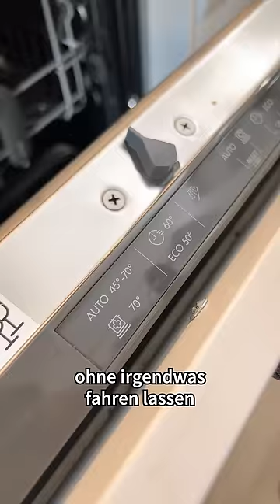Spülmaschine reinigen: So geht's 🧽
Hand aufs Herz: Wie häufig putzt DU deine Spülmaschine? 🧽
Wie sauber dieses fleißige Küchengerät nach einer ordentlichen Grundreinigung (wieder) aussehen kann, zeigt uns heute Jules! Sie nimmt dich mit auf ihr kleines Putz-Abenteuer, verrät dir einige Tipps & welche praktischen Helfer dabei zum Einsatz kommen, damit auch dein Geschirrspüler bald wieder glänzt wie neu. ✨

🥗 🍕 🥙 🥘  Du willst auch Teil der kochbegeisterten FOODBOOM-Community sein? Dann folge uns!